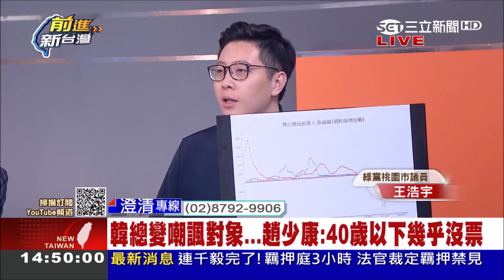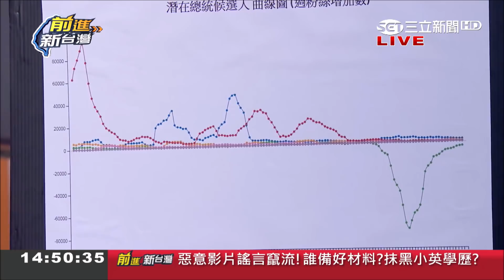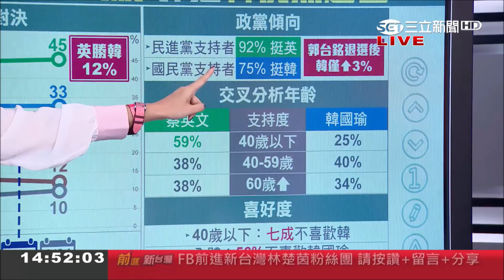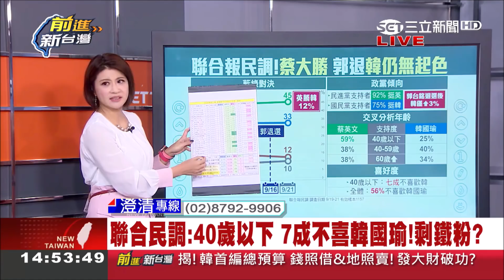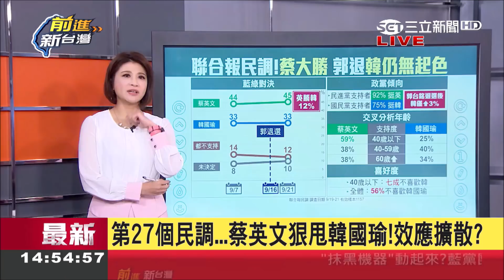韓國瑜民調繼續下滑 若韓朱配能拉回7%？朱立倫成國民黨救星？│林楚茵主持│【前進新台灣焦點話題】20190923│三立新聞台